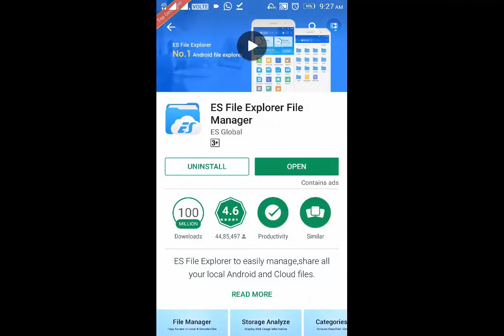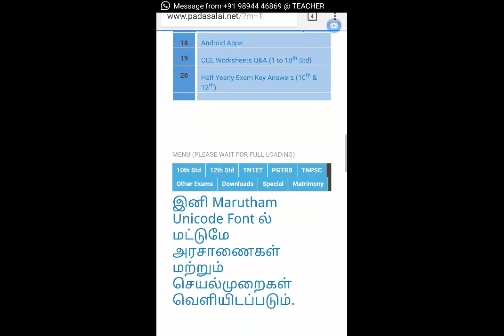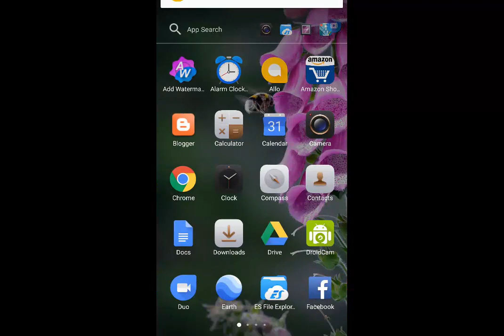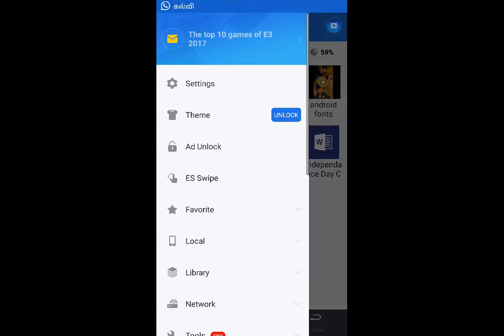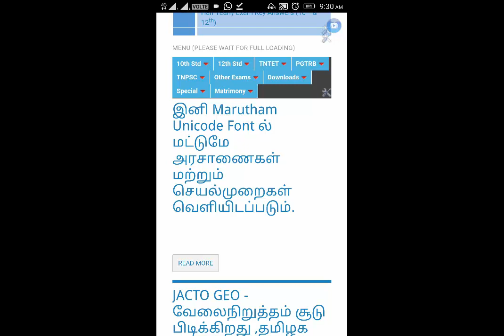Marutham Unicode - How to download and install - Tutorial 2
Marutham Unicode Vanavil Avvaiyar Bamini Font installation easy steps - Alternate ways tutorial